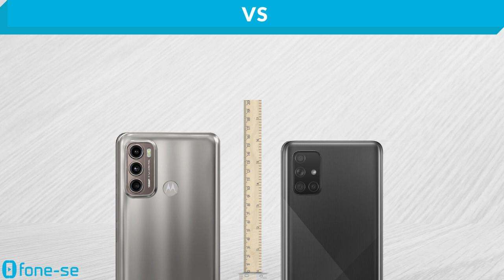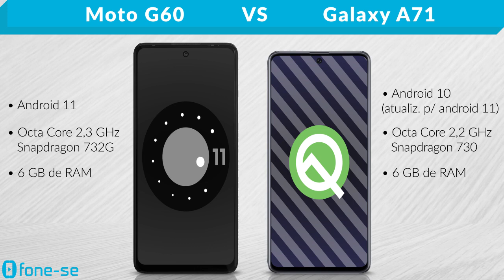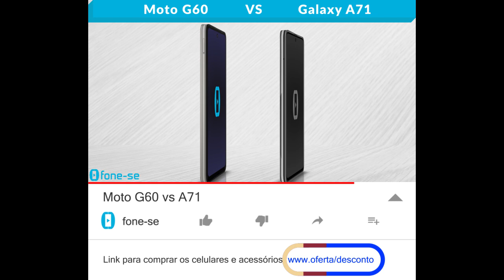Moto G60 vs A71 (Comparativo)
G Sessenta e A Setenta e Um. Confira a ficha técnica do Moto G60 e do Samsung Galaxy A71, uma comparação de tamanho exclusiva (3D), e muito mais.

Pergunta:
Quantos megapixels tem a câmera frontal do seu smartphone?